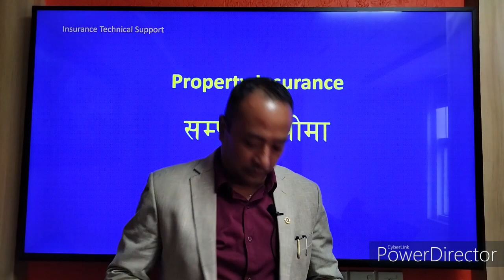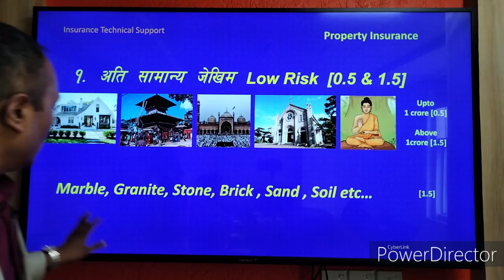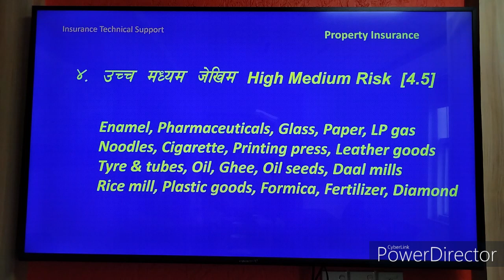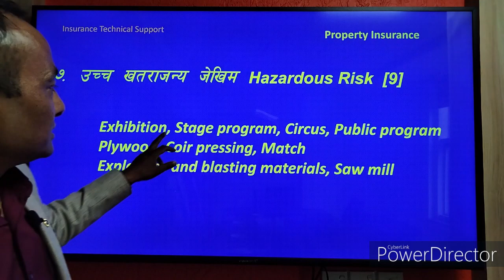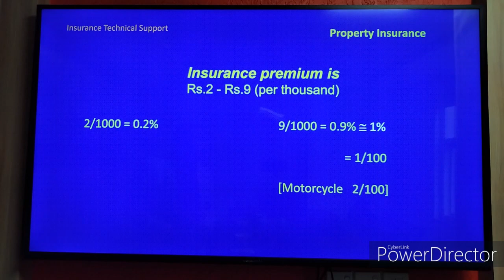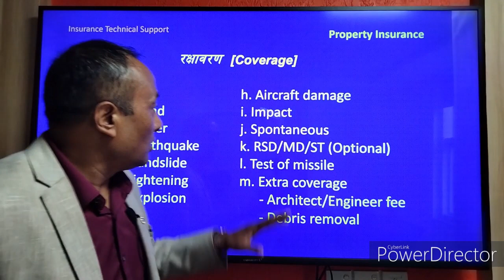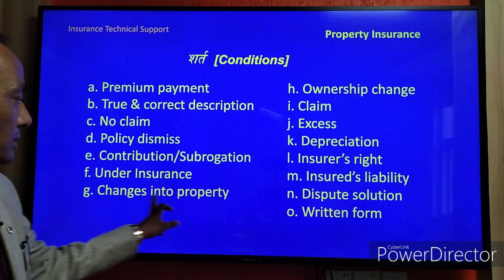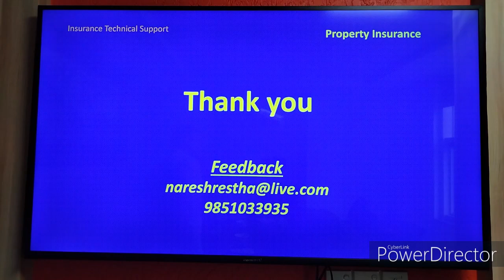Insurance Technical Support 2 [Property Insurance] Naresh Shrestha